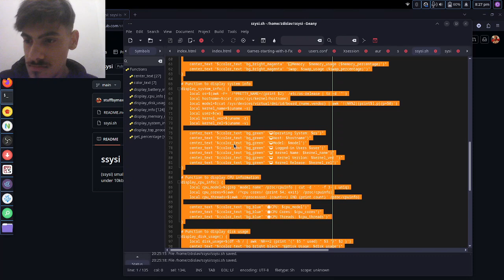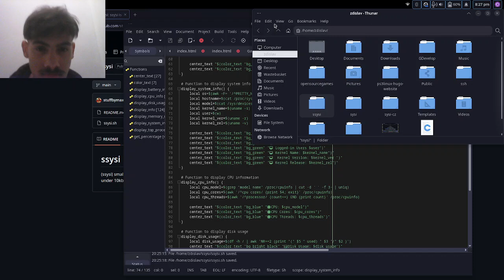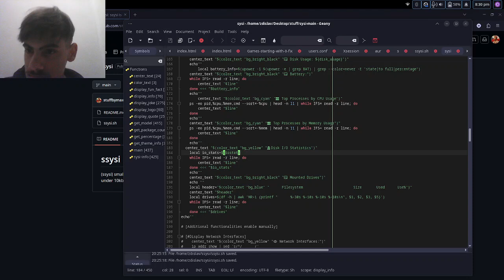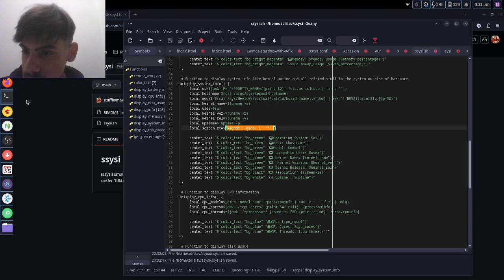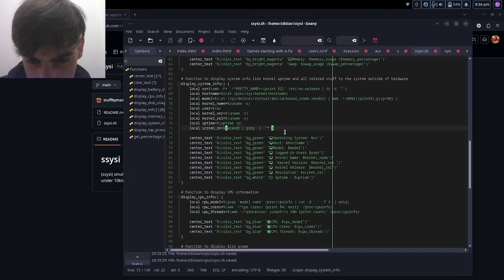ssysi (Small System Information)